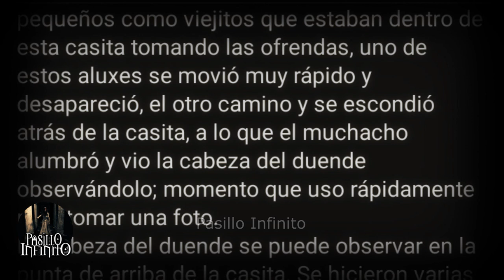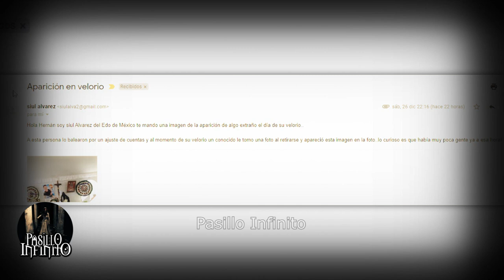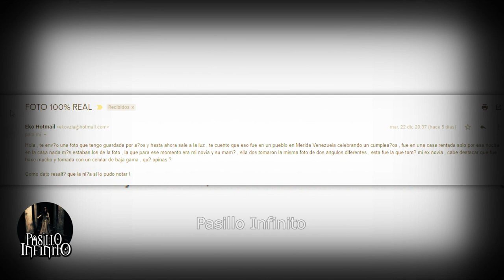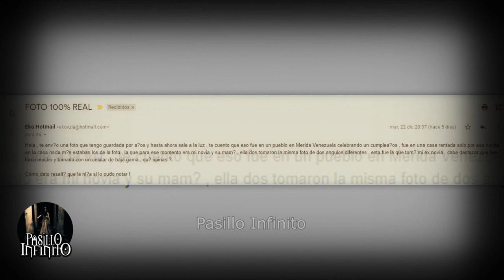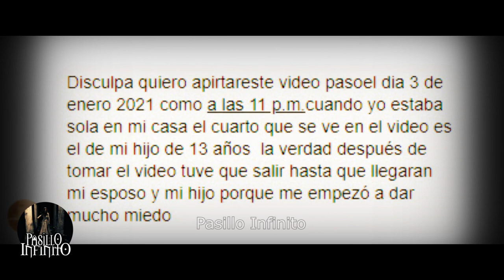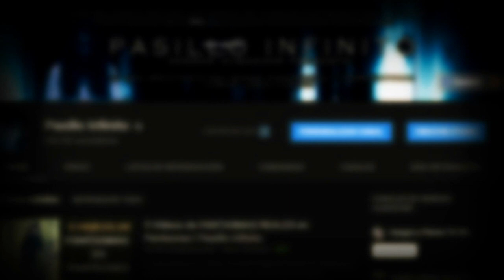TOP de Los REGISTROS FANTASMALES MAS ATERRADORES vol.25 l Pasillo Infinito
Te presentamos TOP de Los REGISTROS FANTASMALES MAS ATERRADORES vol.25